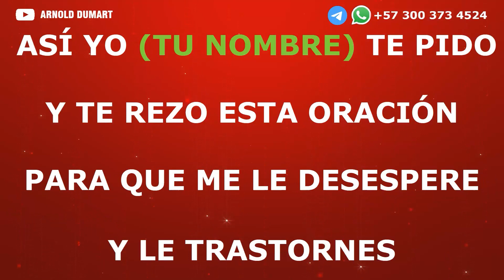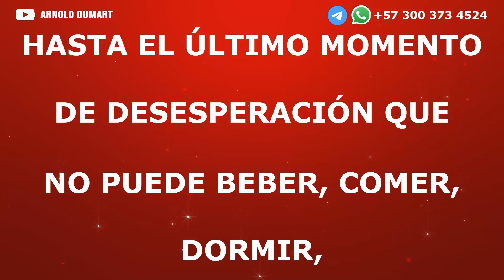ORACION DEL DESESPERO | ORACION DON JUAN DEL DESESPERO | ORACION PARA DESESPERAR | ARNOLD DUMART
Esta oración del desespero es super efectiva y la recomiendo por mi experiencia, usen la oración del desespero en velas y tabacos también en trabajos para desesperar, donde se ajusta muy bien esta oración del desespero; incluso con otras oraciones publicadas ya en mi canal. Invoquen al hermano don juan del desespero si buscan que una persona los busque rápidamente doblegado de desespero y amor.

LOS QUE DESEEN SER LEÍDOS CON PRIORIDAD PUEDEN PAGAR POR MEDIO DE PAYPAL, TAMBIÉN HARÉ LECTURAS GRATIS POR MEDIO DE DINÁMICAS.

Si te ha gustado este video o alguno del demás video de mi canal no olviden compartirlo, dejar su me gusta y activar el símbolo de la campana.

►WhatsApp ( Solo para los que desean saber los costos y condiciones de mis servicios de lecturas o trabajos personalizados... no respondo llamadas.)

 Les dejo varios enlaces donde encontraran listas de reproducción con vídeos para distintos fines o situaciones que ya están publicados en el canal.